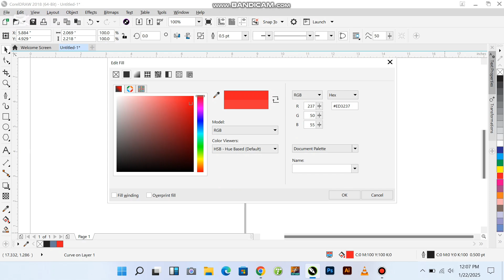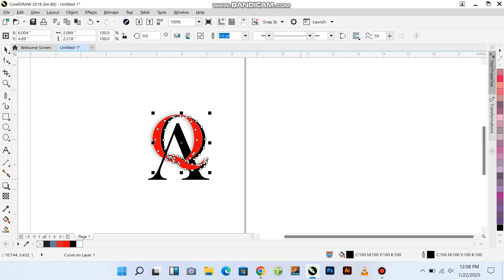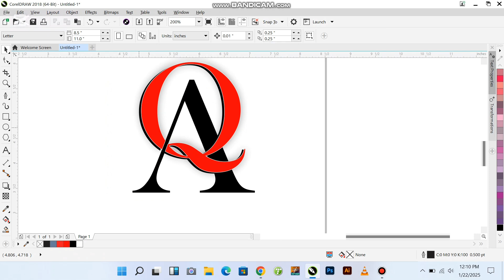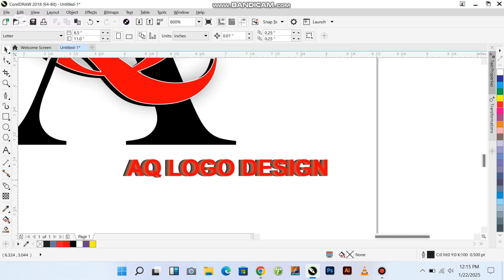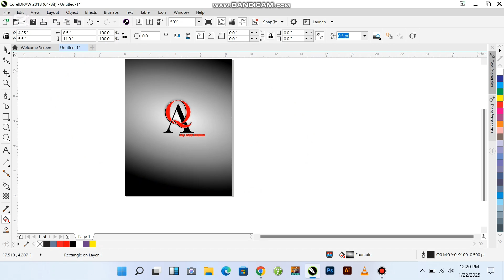professional A,Q logo design in Corel draw tutorial.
A logo design for "A,Q" could creatively combine the two letters in a sleek and modern way. Here's a potential description:

The "A" and "Q" are intertwined or placed side by side with a clean, minimalist font. The "A" could have sharp, angular lines, symbolizing strength and precision, while the "Q" could feature a circular or slightly curved tail, representing inclusivity and fluidity. The negative space between the letters can be used cleverly to form subtle shapes or icons related to the brand's identity. The color scheme could be simple and sophisticated, such as black and white, or a combination of a bold color for the "A" and a softer shade for the "Q," to convey contrast and harmony.

This design could represent balance, forward-thinking, and modernity, making it suitable for a variety of businesses or creative industries.